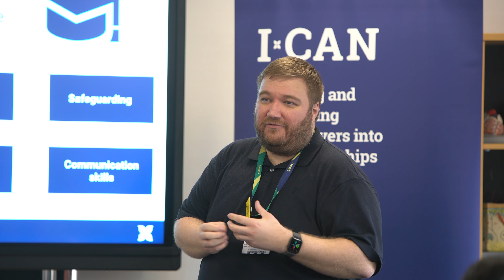iCan Taster Day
The University of Roehampton recently welcomed a number of care-experienced young people to campus for an I-CAN Taster day. I-CAN (Initiating and Supporting Care Leavers into Apprenticeships in Nursing) is the University of Roehampton’s 12-month pilot initiative to support care experienced young people aged 18-29 to pursue a career in healthcare. We caught up with the team on the day to find out more